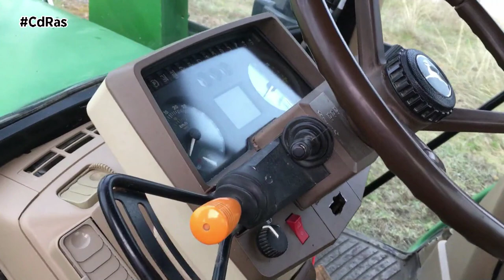INAGA-PERMISO DE CONDUCCIÓN CLASE B | By CdRas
En España, el carné tipo B autoriza a conducir automóviles y sus remolques, vehículos de dos y tres ruedas, así como vehículos especiales siempre que cumplan unas determinadas condiciones.

El uso más habitual de este tipo de carné es la conducción de automóviles cuya masa máxima autorizada no exceda de 3.500 kilos, que estén diseñados y construidos para el transporte de 9 ocupantes incluido el conductor. Esto afecta a turismos, furgones y camiones. La DGT prevé modificar la normativa para que el mismo tipo de carné autorice la conducción de vehículos ecológicos de hasta 4.250 kilos de MMA, siempre que el conductor posea una antigüedad mínima de dos años.

El permiso tipo B también permite conducir conjuntos de vehículos acoplados, compuestos por un vehículo tractor de los que autoriza a conducir el permiso de la clase B y un remolque cuya masa máxima autorizada no exceda de 750 kilos, siempre que el conjunto no supere los 3.500 kilos.

Para conjuntos de vehículos cuyo remolque supere los 750 kilos de MMA y siempre que la masa máxima autorizada del conjunto no exceda de 4.250 kilos,  será necesaria la obtención de la autorización B-96.

Si la masa máxima autorizada del conjunto resulta superior a 4.250 kilos, se tendrá que obtener la licencia B+E, que autoriza a conducir vehículos acoplados compuestos por un vehículo tractor y un remolque o semirremolque cuya MMA no exceda de 3.500 kilos.

El permiso de conducción de la clase B también autoriza conducir ciertos vehículos de dos y tres ruedas, así como algunos vehículos de cuatro ruedas. Nos referimos a ciclomotores y cuatriciclos ligeros, conocidos popularmente como coches sin carné. También los vehículos para personas con movilidad reducida.

Aunque el permiso B no supone la concesión del permiso A1, sí que autoriza a conducir motocicletas con una cilindrada máxima de 125. Una concesión válida sólo cuando el conductor tiene una antigüedad del permiso B de al menos tres años y únicamente en territorio español. Para los Triciclos y cuatriciclos de motor la edad mínima para obtener el permiso B es de 18 años cumplidos. No obstante, hasta los 21 no se permite conducir triciclos de motor cuya potencia máxima exceda de 15 kilovatios, aproximadamente 20 CV.

En lo que tiene que ver con vehículos especiales, el permiso de conducir de la clase B autoriza la conducción de todo tipo de vehículos agrícolas autopropulsados, así como conjuntos de vehículos especiales de este tipo. Desde un tractor agrícola hasta una cosechadora, incluidos remolques y máquinas remolcadas.

En el caso de los vehículos especiales no agrícolas, el permiso de conducir B autoriza la conducción de aquellos vehículos o conjuntos de vehículos cuya velocidad máxima autorizada no exceda de 40 km/h y cuya MMA no exceda de 3.500 kg.